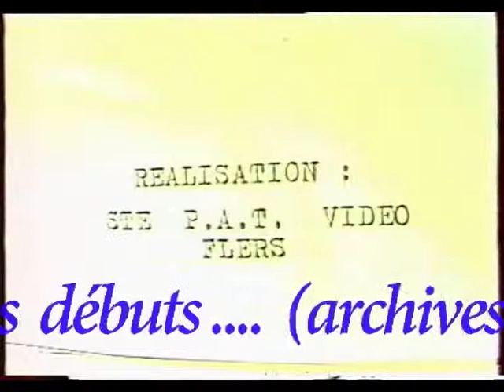Fête des élèves Ecole Sainte Marie Flers années 80 environ Pat RIGAL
Fête des élèves Ecole Sainte Marie à Flers... dans les années 80 (environ). Archives : Pat RIGAL.